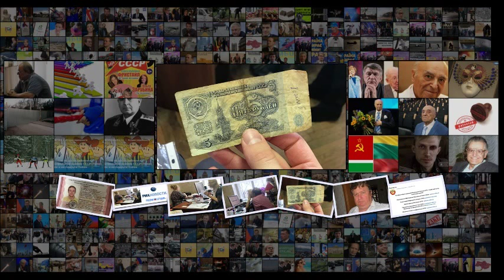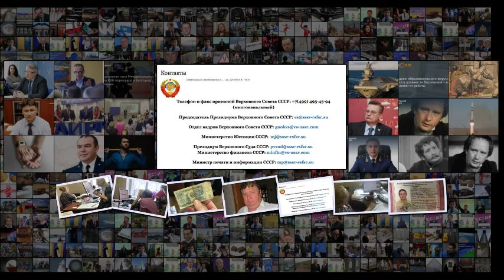Как зарабатывают на желающих вернуться в Союз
Как зарабатывают на желающих вернуться в Союз Как зарабатывают на желающих вернуться в Союз 08 00 РИА Новости Александр ЧернышевНачальник Отдела внутренних дел ГУВД Московского горисполкома Совета народных депутатов РИА Новости Александр Чернышев МОСКВА, 13 апр РИА Новости, Александр Чернышев . Обсуждение министрами вопросов государственной важности по скайпу, заочные тюремные сроки за госизмену и четыре десятка так называемых ОВД, где штампуют удостоверения личности гражданина ССС